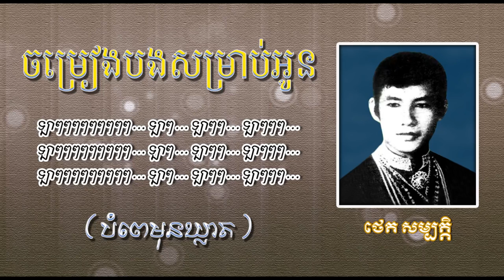ចម្រៀងបងសម្រាប់អូន (បំពេមុនឃ្លាត) - ថេត សម្បត្តិ - Chomreang Bong Somrab Oun - Thet Sambath Khmer